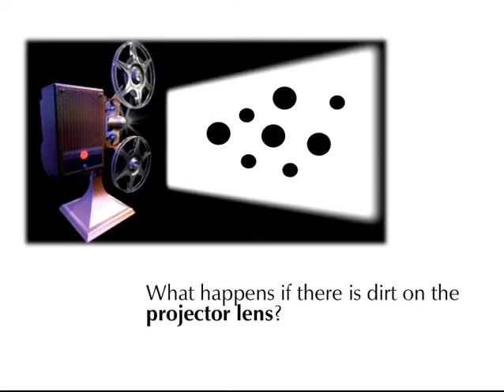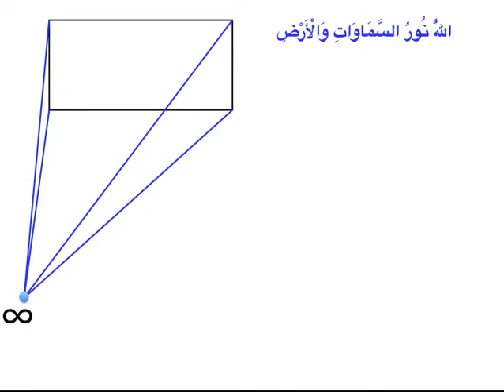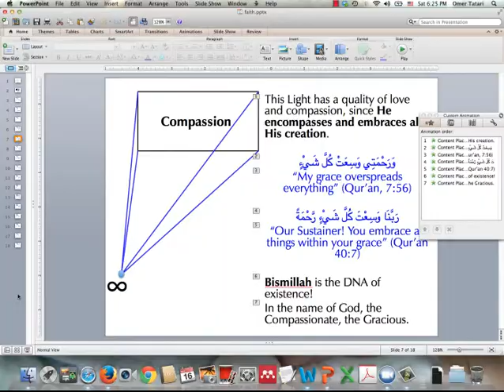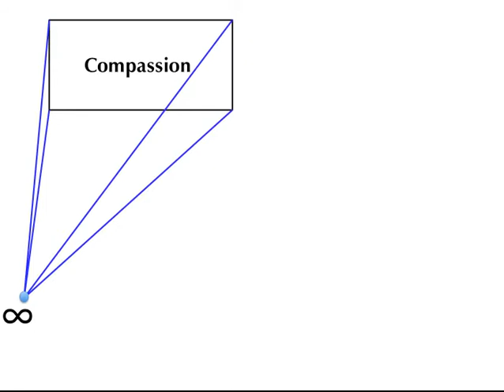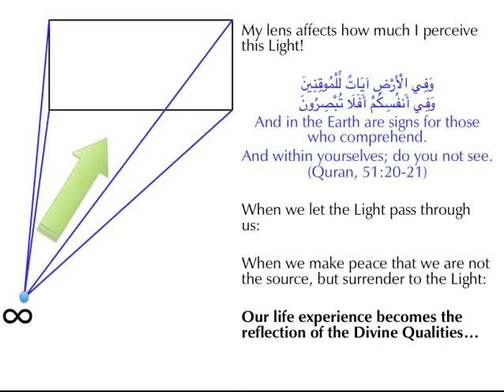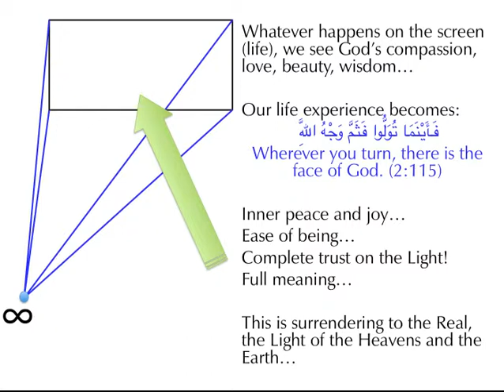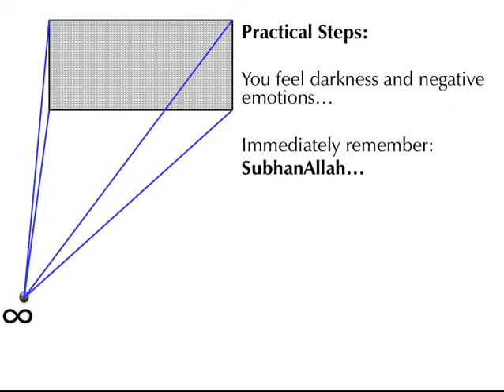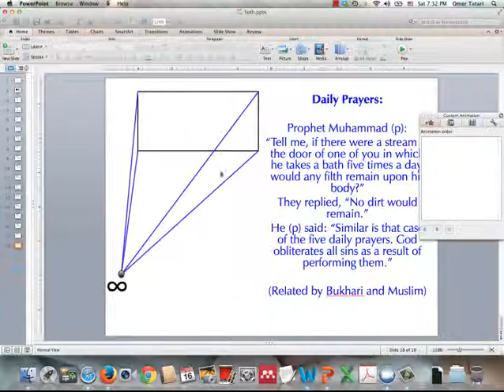God's Light and Inner Peace